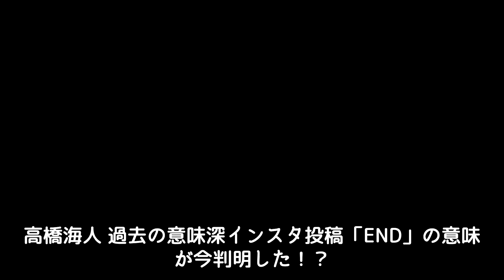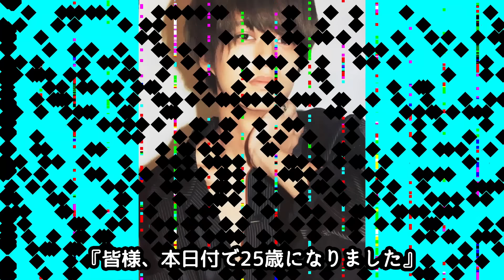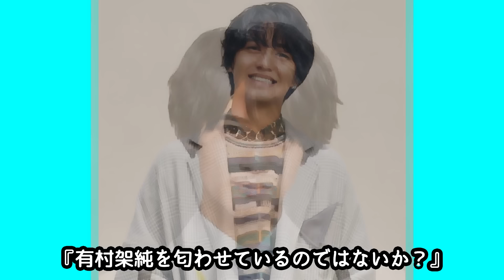高橋海人 過去の意味深インスタ投稿「END」の意味が今判明した！？有村架純が「子供を欲しがっている」との情報で今後の活動はどうなるのか！？